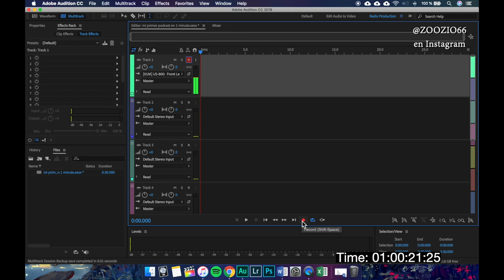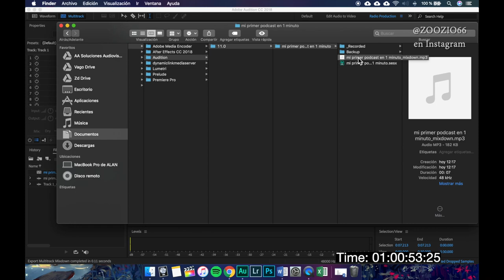🗣Aprende a Grabar un podcast, rápido!📚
En este video te explico los pasos para grabar tu primer podcast y exportarlo a mp3 gracias al Adobe Audition